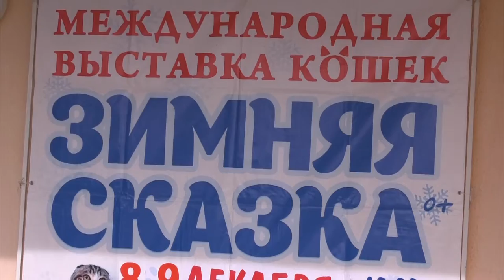Конкурс рисунков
В преддверии выставки кошек "Зимняя сказка" организаторы и Центр развития культуры и искусства предлагают юным саровчанам принять участие в конкурсе рисунков.